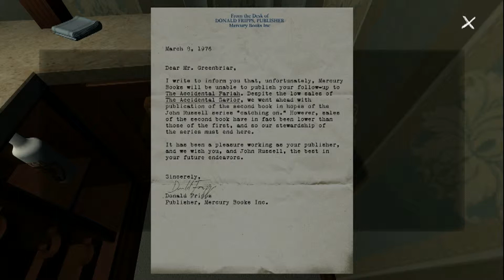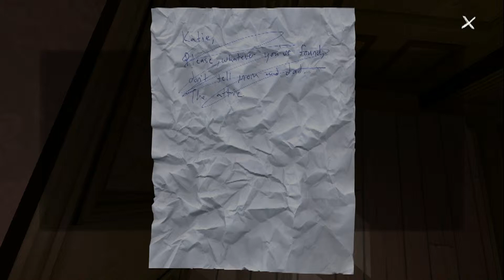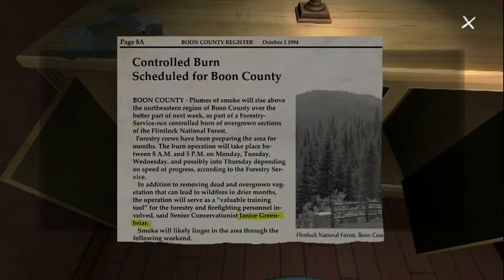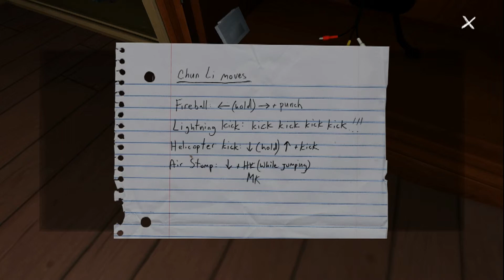Gone Home [P3] Lonnie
Apologies for the lagging quality, laptop is as laptop does, though at least I'm able to record this and upload it so... work for meh :D Anyways, if you like this series so far please continue to watch and drop a like or a comment for suggestions!